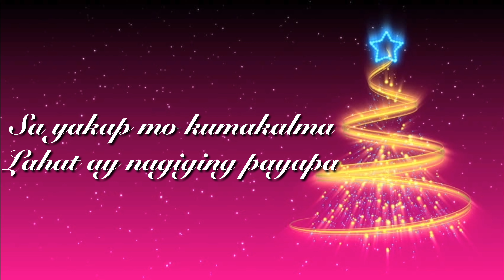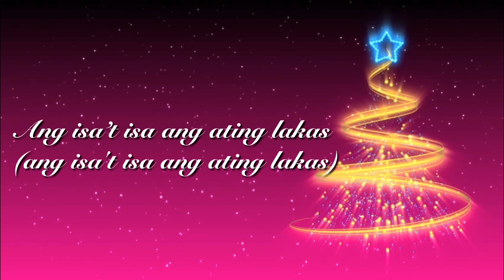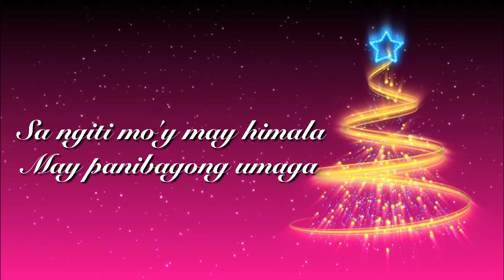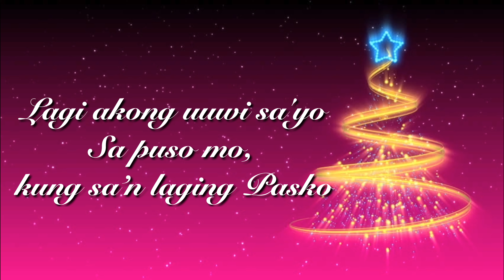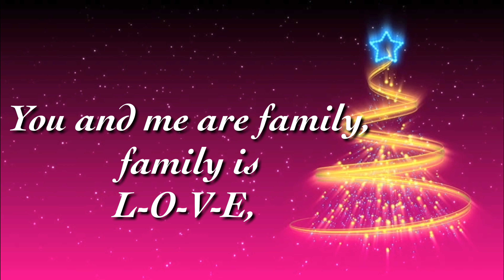Family is Love, with Lyrics 2018, ABS CBN Christmas Station ID